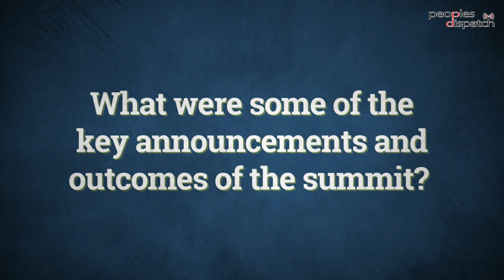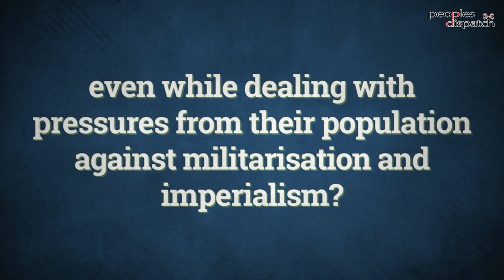US strives for relevance amid competing interests in Africa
Vijay Prashad of Tricontinental: Institute for Social Research, analyzes the latest US bid to reach out to Africa through the US-African Leaders' Summit held in Washington DC. He explains the US attempt to counter the rising influence of Russia and China in the region and the tough choices that governments have to make. He also talks about how governments are seeking to balance various kinds of pressures and offers.